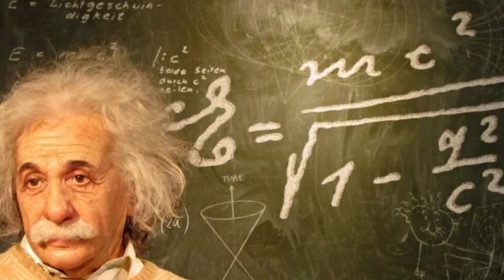Filozofia 11 SHBLSH Linja 7, Mesimi 1, Kushtet historike dhe karakteristikat e filozofisë moderne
Filozofia moderne dhe bashkëkohore përfshin periudhën historike të shek. XIX dhe XX. Shoqëria e kësaj kohe ndjeu ndryshime të mëdha që u pasqyruan në mënyrën e të jetuarit dhe në mendimet e njerëzve. Në këtë periudhë njeriu vendoset në qendër të progresit dhe përpiqet të krijojë një shoqëri me të drejta, ku çdo gjë të ketë për qëllim individin dhe mirëqenien e tij.  Zhvillimi i vrullshëm i shkencave vërtetonte faktin se njeriu po konkurronte suksesshëm me natyrën, duke arritur unitetin mes botës dhe fuqisë së  arsyes, për të zbuluar vazhdimisht gjëra të reja. Ky fakt solli optimizmin e shumë mendimtarëve, që e kuptuan se njeriu mund ta ndryshonte botën pareshtur. Shkencat e natyrës dhe teknika, ndikuan shumë  për zhvillimin e shoqërisë dhe vlerësimin e tyre, si burim i emancipimit dhe ecjes përpara.
Filozofia 11, Autore: Dr. Aida Zhupa, Dorina Zenelaj, Estela Manaj, Shtepia Botuese e Librit Shkollor e Re